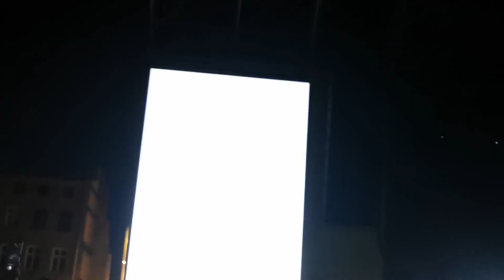Franz Ferdinand - The Dark of the Matinée - LIVE @ Łódź Summer Festival 2023